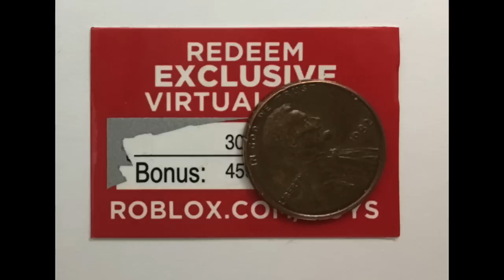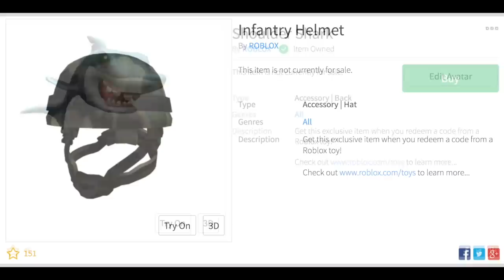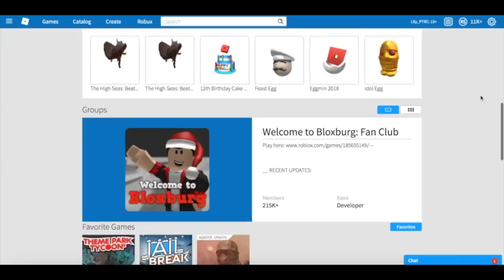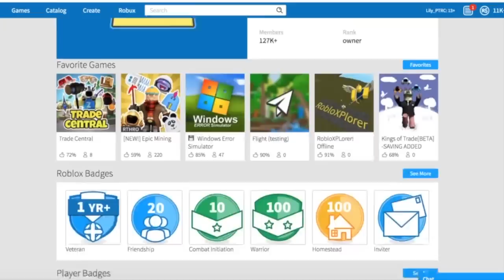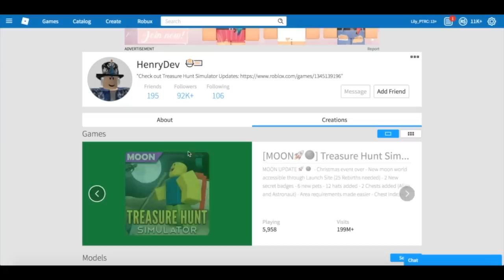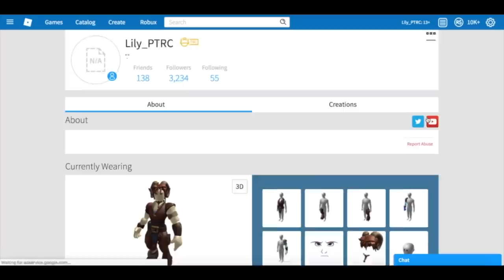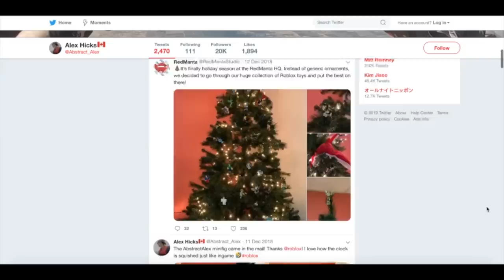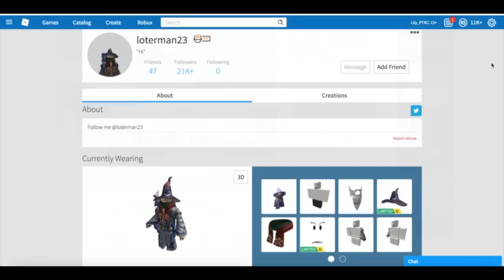Roblox Series 5 Blind Boxes & BONUS CODE Items! FULL CASE Portal Yellow Boxes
Roblox Action Series 5 Yellow Blind Boxes & Code Items, Bonus Chaser Code

More info in comments!

Lily's Twitter:  @ LilyandGia
Lily's Instagram:  Lily_PTRC